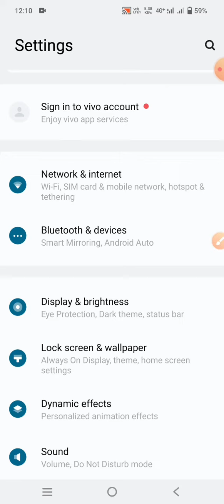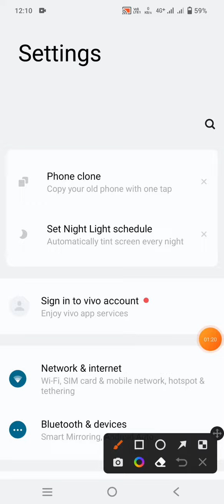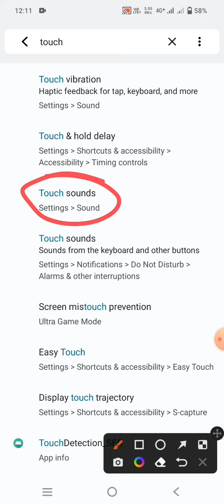Android secret settings 2023 | android mobile me touch sound on/off kaise kare | touch sound setting